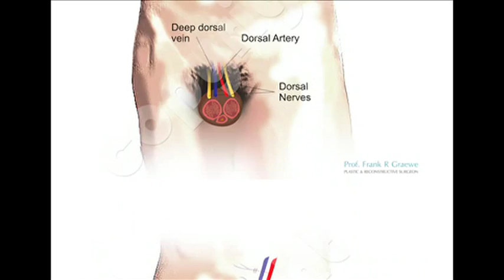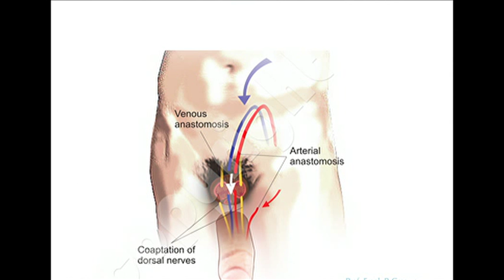Newsroom: Penile Transplant with Prof André van der Merwe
A team from Stellenbosch University and Prof André van der Merwe perfomed the first successful penile transplant, the operation that took place on the 11th of December last year the boy was left with just 1cm of his original penis during a traditional initiation ceremony.it is believed that more of the boys are disfigured and some die each year during these ceremonies and those who live will need the transplant. To talk more about this we are joined by Prof André van der Merwe, head of Stellenbosch University 's Division of Urology.